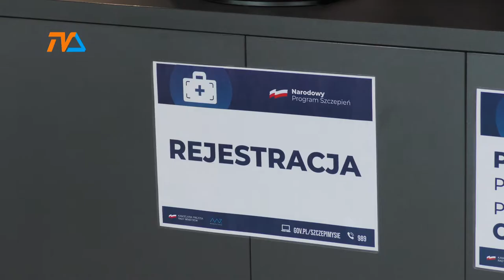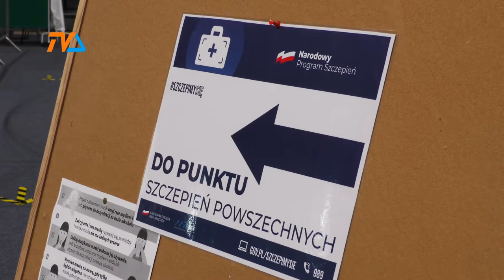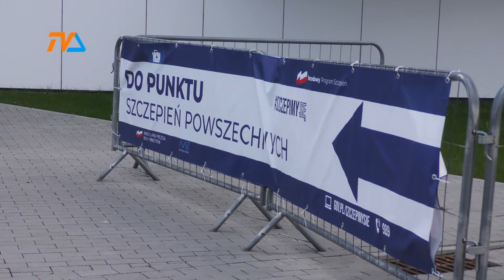Arena szczepień |TVSUWAŁKI